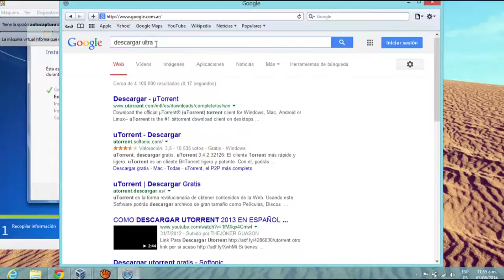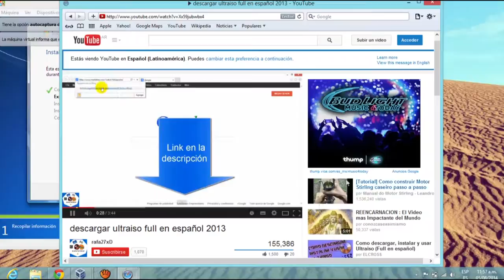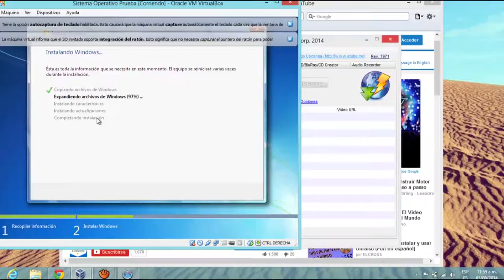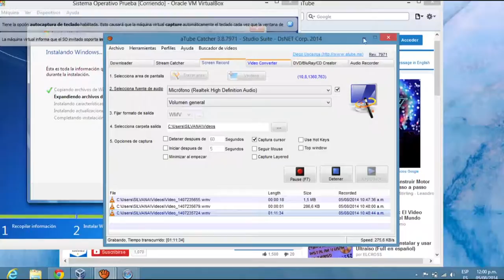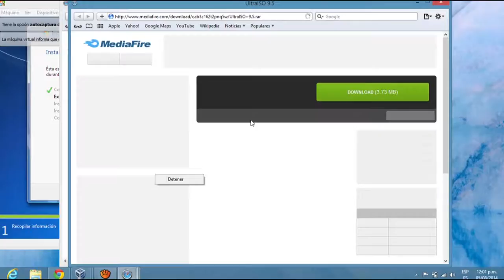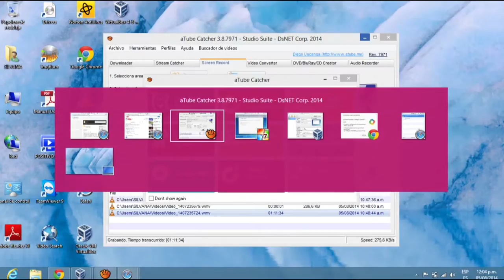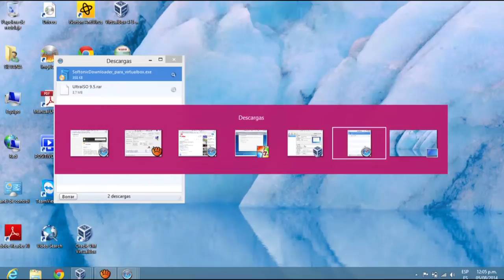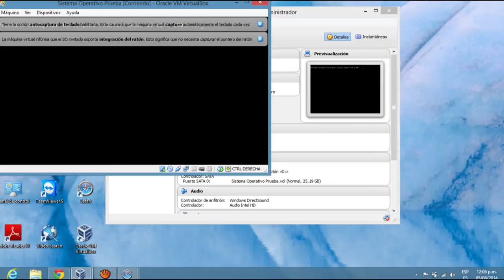virtual box parte 6